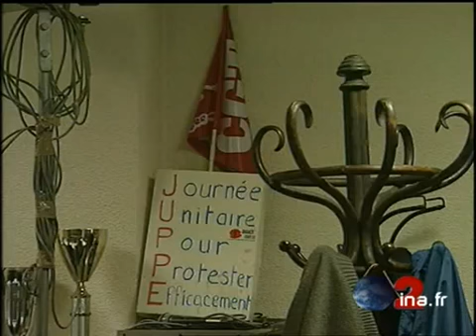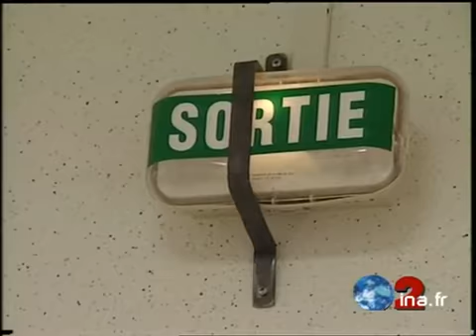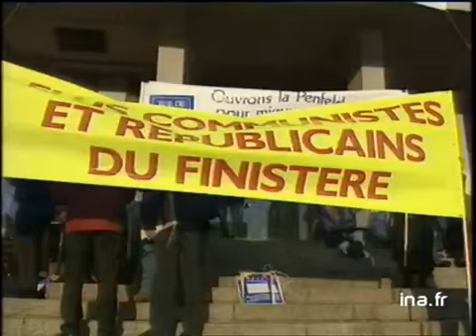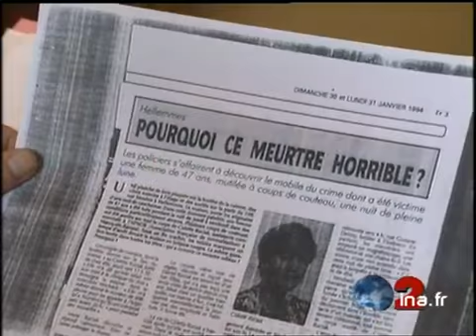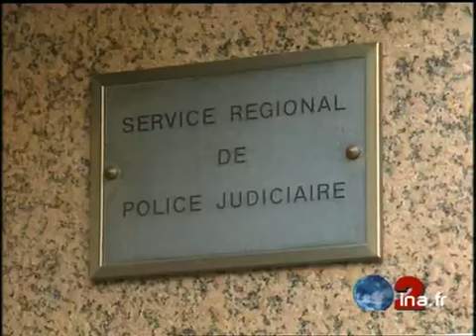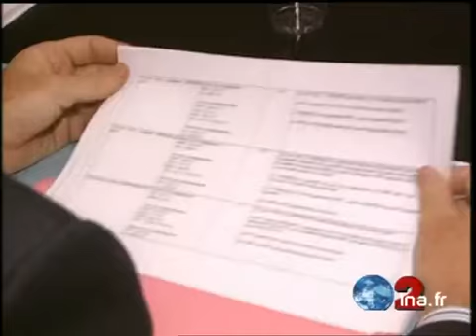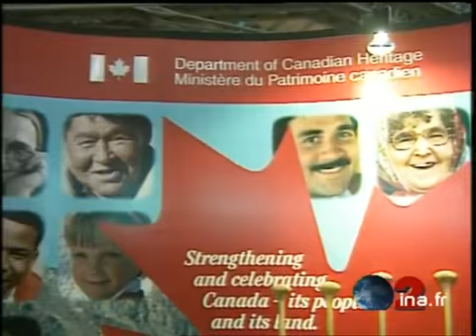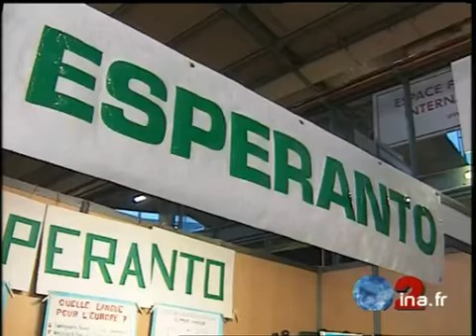JA2 20H : émission du 30 janvier 1997